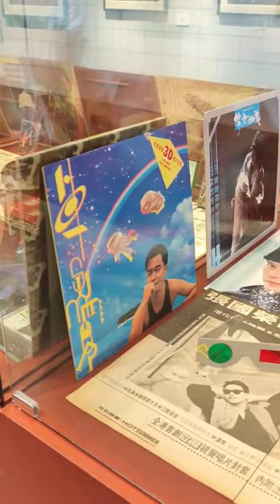Last Chance To Visit Leslie Cheung Exhibition in Shenzhen!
Fans of late Cantopop icon Leslie Cheung (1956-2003) should not miss a free exhibition where they will revisit the superstar’s legacy of pioneering works.

The exhibition, showcasing Cheung’s cassettes, vinyls, movie posters and concert posters, commemorates the singer/actor’s passing 20 years ago and lasts until April 16th.